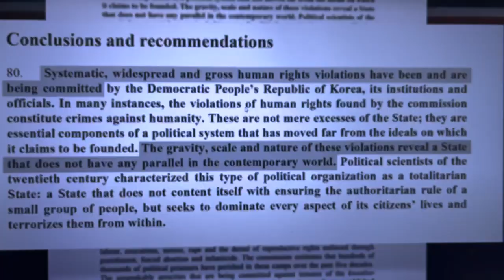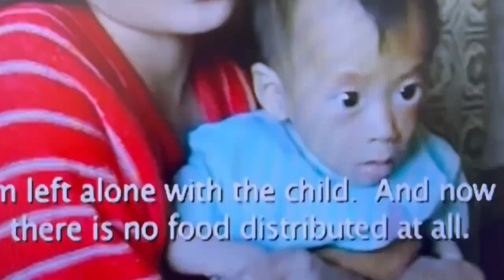Orth korea kim jung un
A video honoring the great leader kim hung un